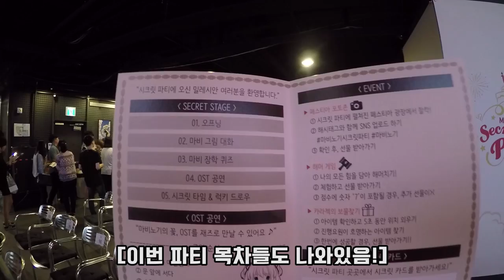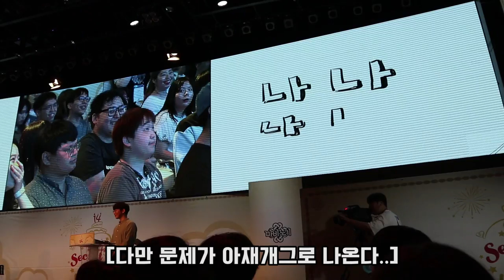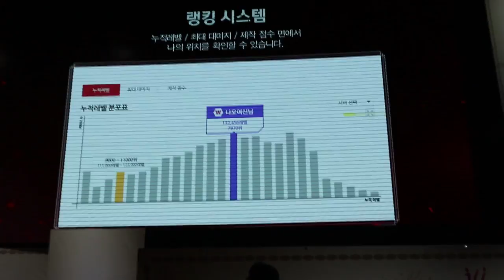마비노기 시크릿파티 현장 반응 및 특성 패치 유저들 인터뷰!! BY로젠젠